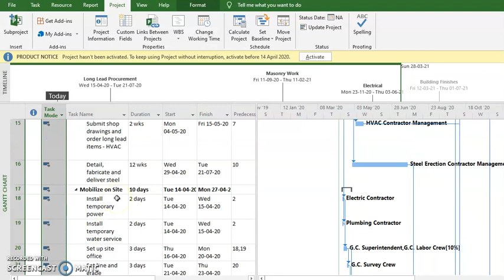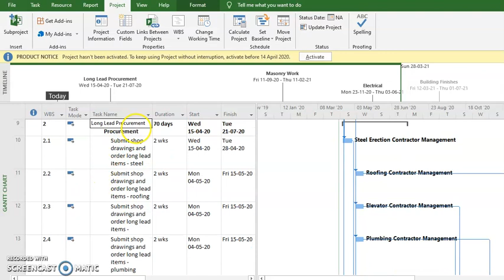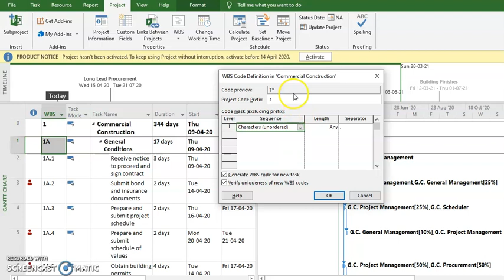work breakdown structure (WBS) MS Project Tamil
work breakdown structure (WBS) codes are outline numbers that you can apply to task.

Procedure
Click View, and then pick a sheet view, such as the Task Sheet or Resource Sheet.

Click Project. In the Properties group, click WBS and then click Define Code.

You can create a project-specific code in the Project Code Prefix box. You can use numbers, uppercase and lowercase letters, and symbols.
set the code for first-level tasks, in the first row in the Sequence column, choose a character type from the drop-down list. You can choose from numbers, uppercase or lowercase letters, or a mix of numbers, letters, and other symbols.
Set a code string for each level of indented tasks in your outline.

To specify individual codes for each level, click the next row, and complete the Sequence, Length, and Separator columns.

If you don't want Project to automatically assign a WBS code each time that you enter a new task, uncheck the Generate WBS code for new task check box.

To permit the use of the same WBS code for multiple tasks, uncheck the Verify uniqueness of new WBS codes check box.
In the Length column, set the number of characters for each level of the code string. Click Any to allow any number of characters for that level.

In the Separator column, pick a character to separate the code for one level from the code for the next level.

Renumber WBS codes
When you move or delete tasks, Project doesn’t automatically renumber the WBS codes in case you’re using them in documents or other systems that are not linked to your Project file. This means that the codes for the remaining tasks will likely be incorrect. Here’s how to renumber the WBS codes for all tasks or selected tasks:

Click View, and then pick a sheet view (such as the Task Sheet) that contains the tasks you want to renumber.

Pick the tasks you want to renumber. The first task you pick will not be renumbered.

To renumber WBS codes for all tasks, don't select any tasks.

Click Selected tasks to renumber the codes for the tasks you selected.

Click Entire project to renumber the codes for all tasks in the project.

Click Project. In the Properties group, click WBS and then click Renumber.

Use basic outline numbers
If you don’t need the detailed structure provided by WBS codes, you can use a basic outline.

Project automatically creates an outline number for each task, based on where the task appears in the structure of the task list. For example, the first task in your task list is numbered 1. If that task has three subtasks, the subtasks are numbered 1.1, 1.2, and 1.3.

Outline numbers consist of numbers only, and you can’t edit them. They change automatically when you move a task up or down in the task list and when you indent or outdent tasks.

To show outline numbers, add the Outline Number field to a table or sheet view. You can also add outline numbers directly to the task names:

Go to the Gantt Chart or Task Sheet.

Click Format, and then in the Show/Hide group, check Outline Number.